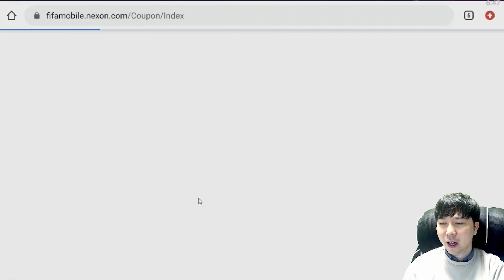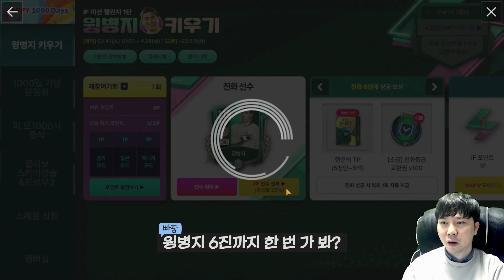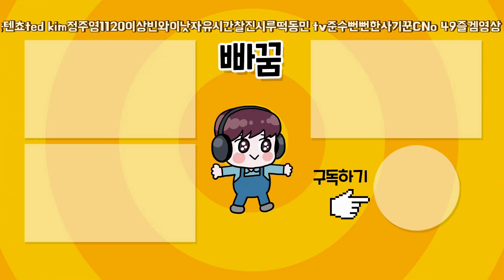감사합니다! 여러분 덕분에 10억 얻었습니다!!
시청자 여러분 덕분에 10억 얻었습니다!! 감사합니다
역시 빠청자가 최고지
피파모바일 갑자기 700억이 넘어버린 대한민국 단일팀